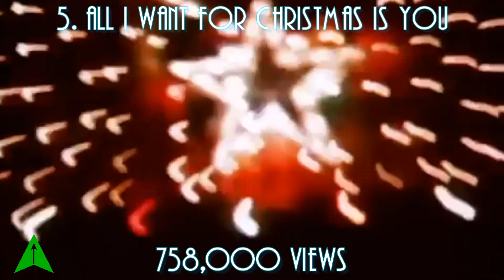Mariah Carey - Top 20 Songs of the Week (October 6, 2019)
This chart is based on YouTube views

*No audio for "My All" & "Fantasy (Remix)" due to copyright

Outside top 20:
21. All I Want for Christmas Is You (SuperFestive!)
22. Bye Bye
23. Shake It Off
24. Through the Rain
25. Emotions

Tracking week: Sep. 27, 9pm - Oct. 4, 9pm